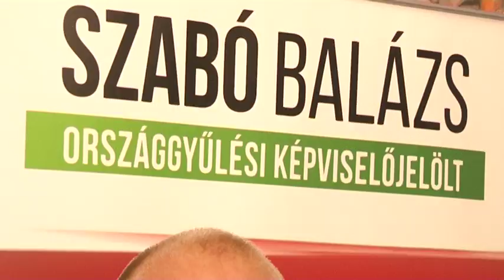20170922 hirado szabo balazs jelolt